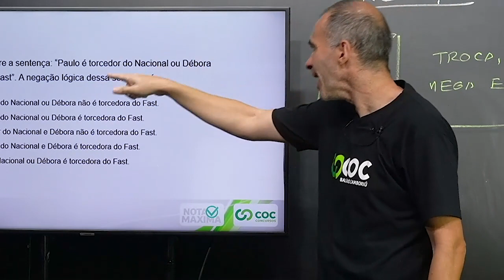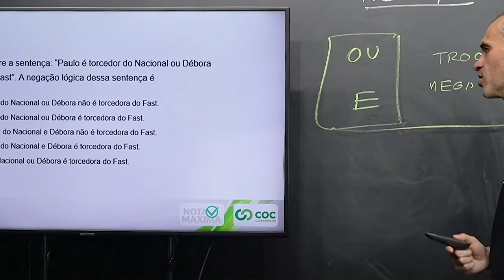LÓGICA PARA CONCURSOS - NEGAÇÃO EXERCÍCIO - Prof Morgado